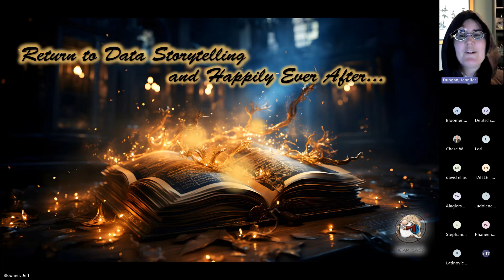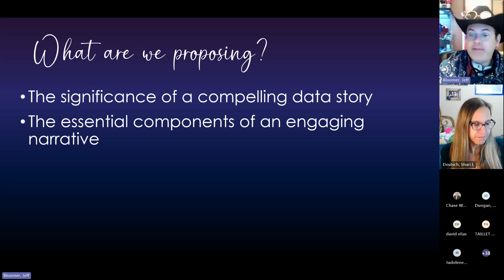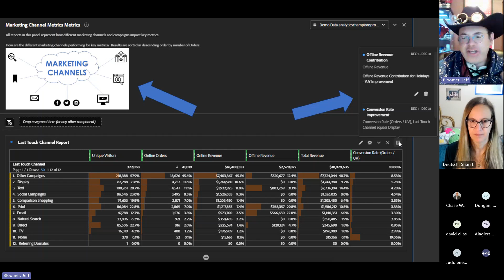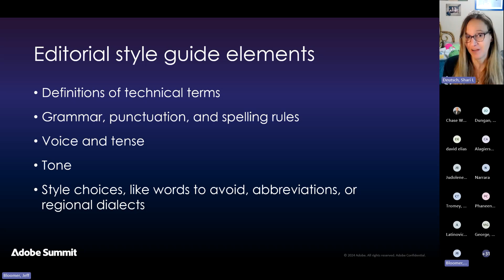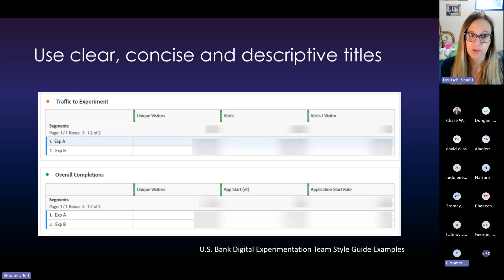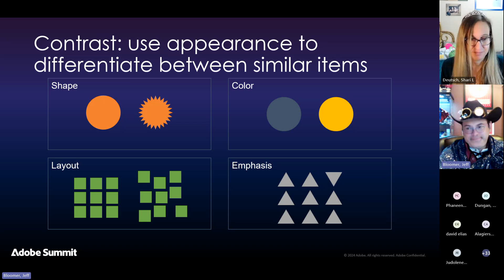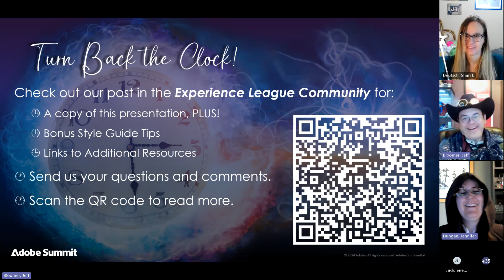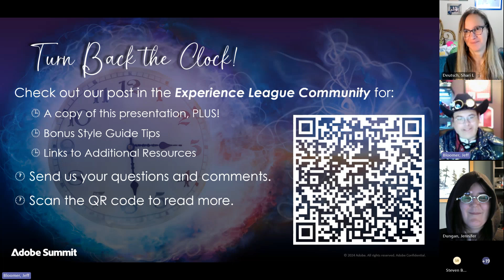Return to Data Storytelling and Happily Ever After!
Have you ever wished that the numbers could magically spin their own tale?  Do you ever feel like your hard-earned efforts are overlooked or underutilized? Even more importantly, do you often feel challenged to ensure your insights simply resonate with your intended audience

In this session:
You’ll discover the art of crafting compelling narratives tailored to diverse audiences & communication methods.

We will briefly cover the essential components of an engaging narrative, and then

Guide you through some really cool strategies for devising and implementing an analytics style guide.

The GOAL, as we state in our presentation, is to elevate the quality & impact of your deliverables, resulting in a heightened sense of achievement, reduced stress, & happier, better-informed stakeholders!